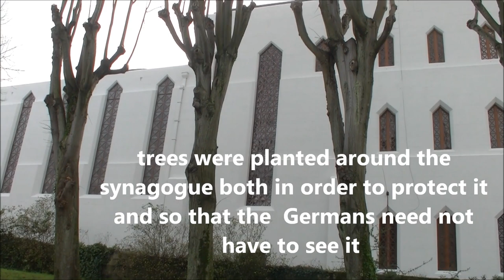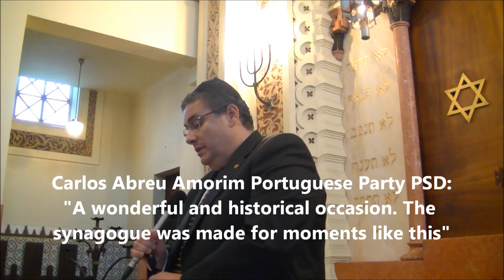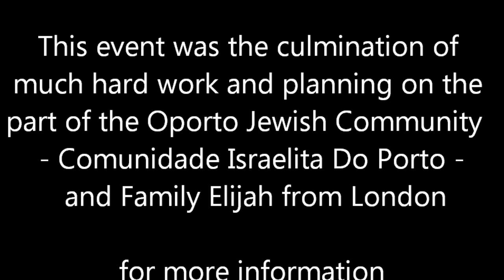Kadoorie Mekor Haim synagogue - new video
Jewish online magazine sent David Barry to broadcast from the Kadoorie Synagogue's 75th anniversary ceremony in Oporto, Portugal. A historical and an inspiring event from the largest orthodox synagogue in Iberia